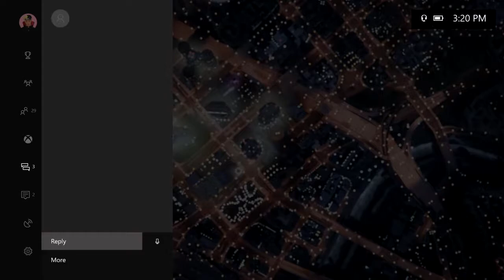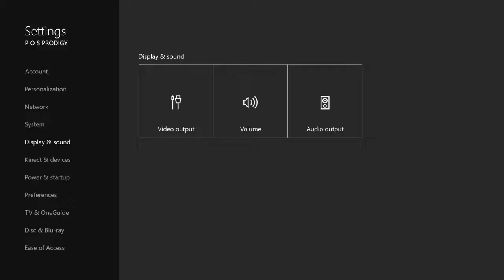GTA SLASHER FUNNY MOMENTS